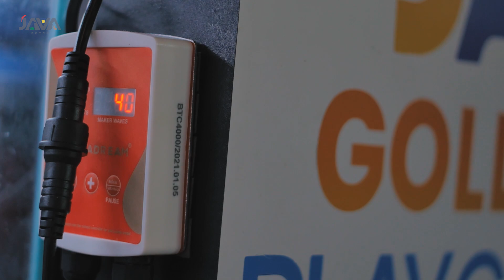RUMAH YANG NYAMAN UNTUK GOLDFISH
TERIMA KASIH